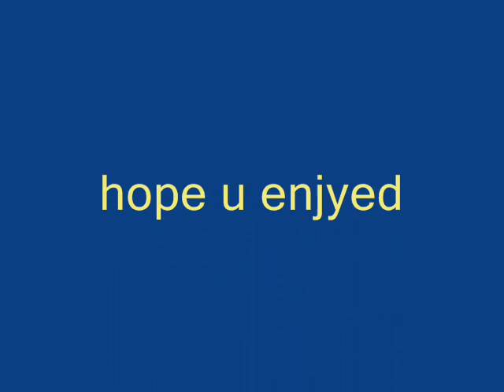fun in the sun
srry i know my vids suck but im new so u have to guve me credit right??